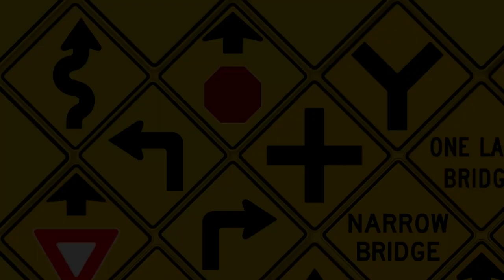Fixed 1.1 for Roadbes Lightway 3-1.0 and Return of Overlap Block 1.1 Logos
I fixed them because I put wrong fonts.